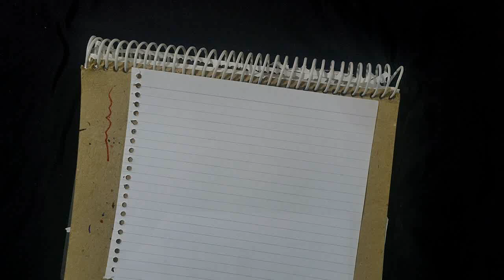NAUKARI OR VYAPAR KE LIYE SABSE SATEEK UPAYE